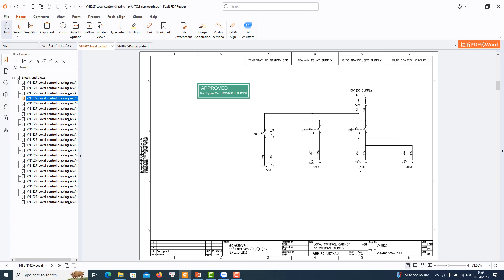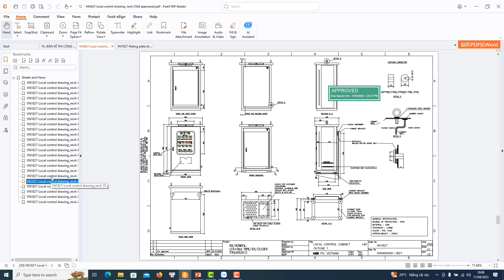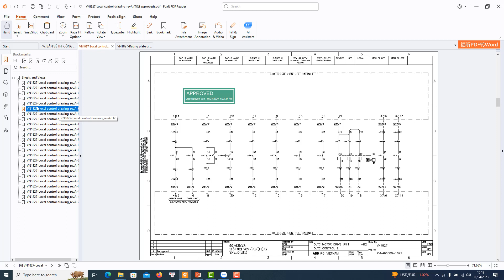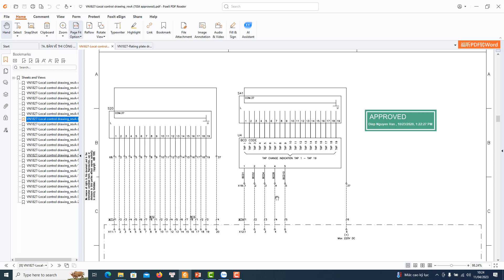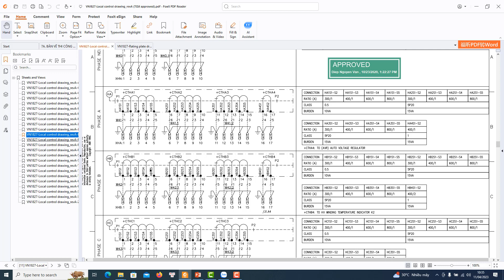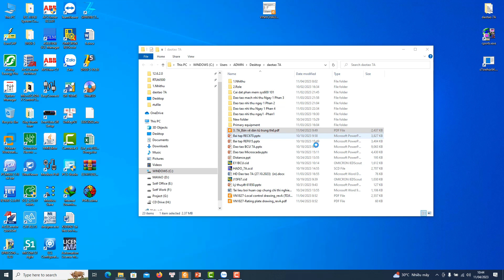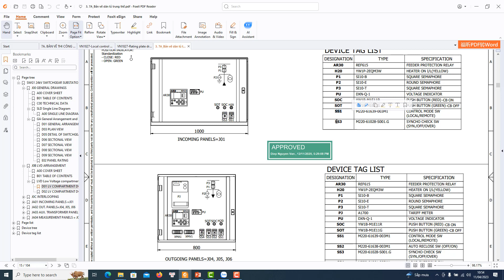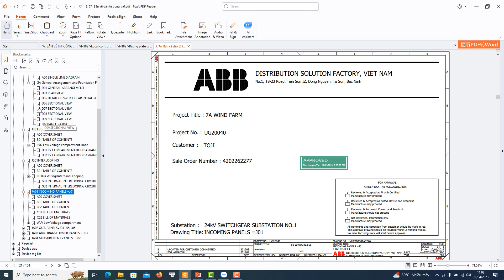Dao tao nhi thu ngay 2 phan 2 (Cac loi thuong gap mach nhi thu)